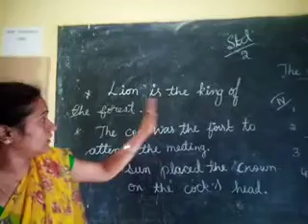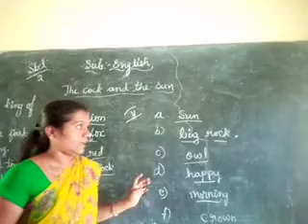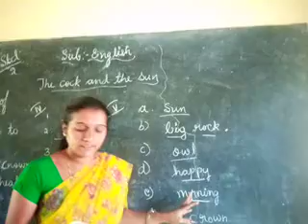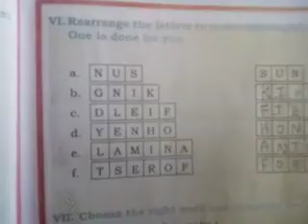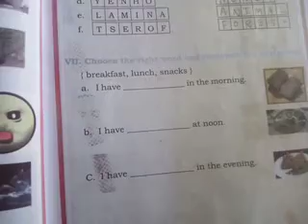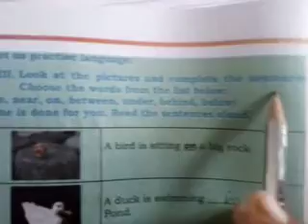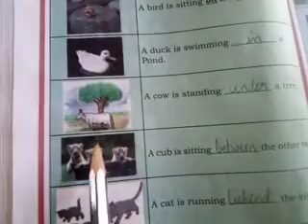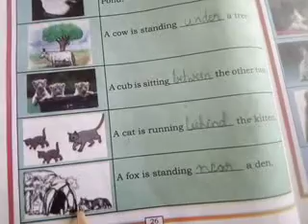2 std English. the clock and the sun.part 4